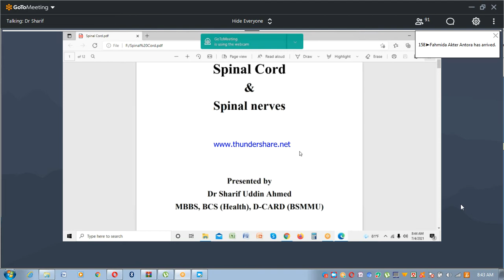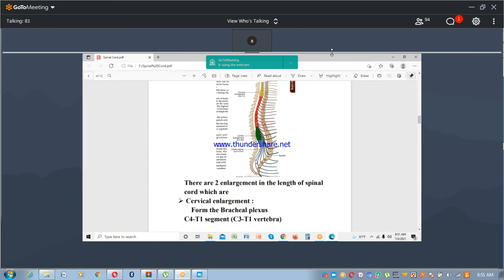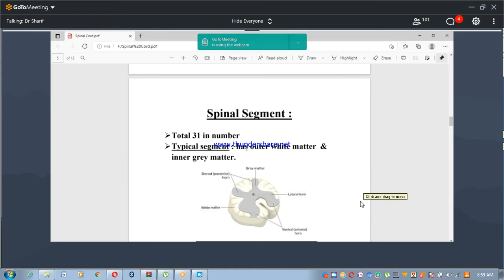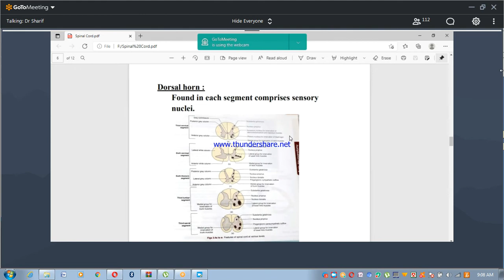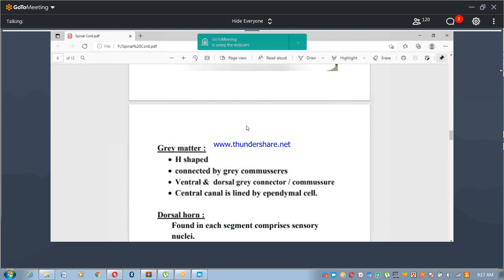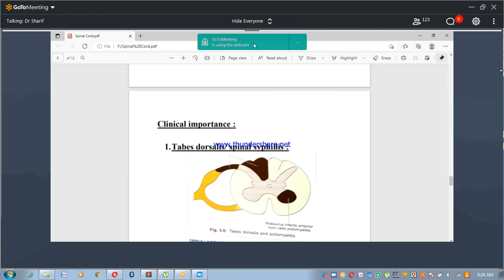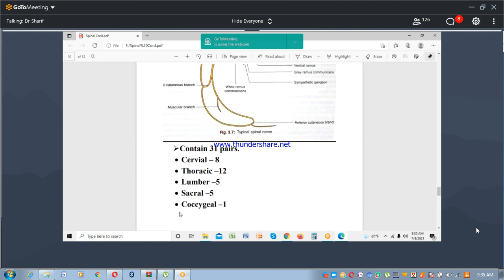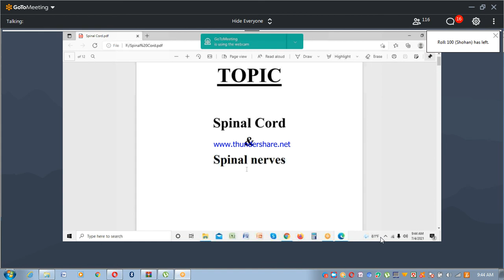Anatomy tutorial on Spinal cord and nerves by DR. sharif sir